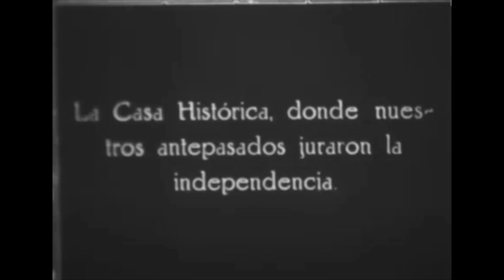Tucumán en la década de 1930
Un viaje en el tiempo al Tucumán de 1930 a través de esta filmación realizada en 16 milímetros por una familia marplatense, los Camussi, durante su visita a nuestra provincia hace casi 100 años. Los descendientes de dicha familia encontraron la lata entre sus archivos y la donaron al Instituto Cinefotográfico de la UNT. Inicialmente podemos apreciar como lucía nuestra Plaza Independencia y la Casa de Gobierno. En un fragmento se puede ver al Obispo Piedrabuena en el balcón de la Casa de Gobierno. Los visitantes marplatenses también nos regalan un paneo de la sala de la jura de la Independencia dentro del templete que lo albergaba antes de la reconstrucción de la fachada de la casona de Doña Francisca Bazán de Laguna. Por último, vistas del parque 9 de Julio que tenía solo 20 años para la época.

Tema musical: There's Never A Forever Thing (A-ha) versión piano por
Alain Chomik